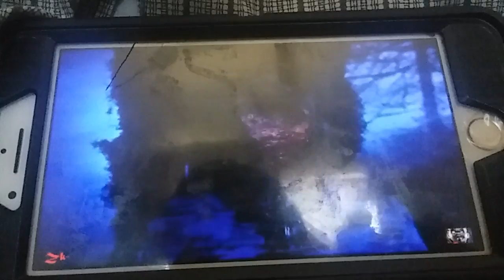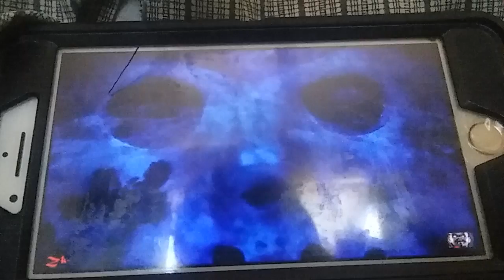September 15, 2018